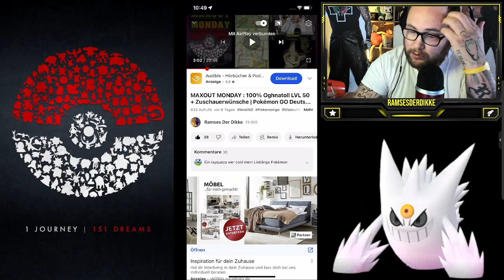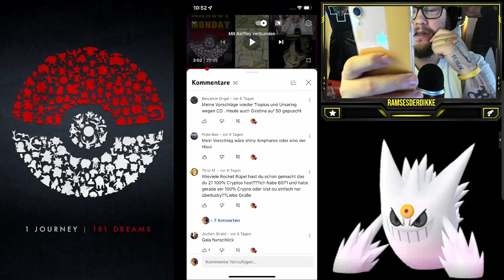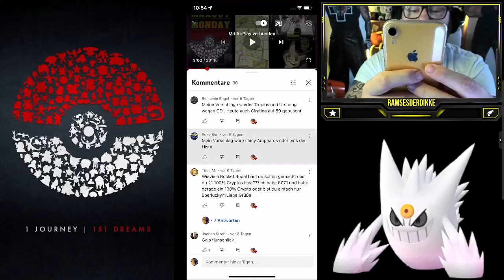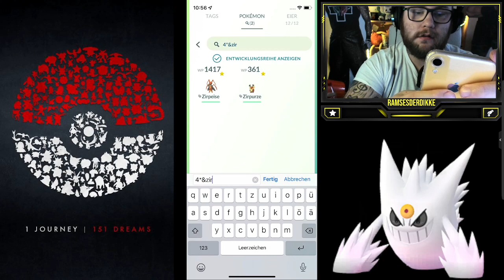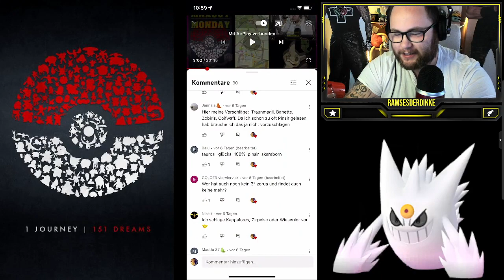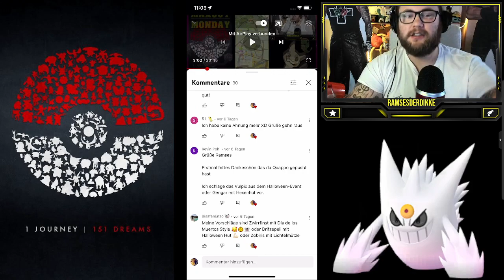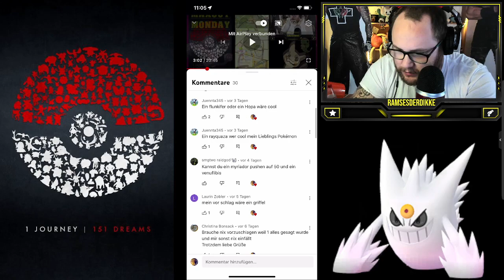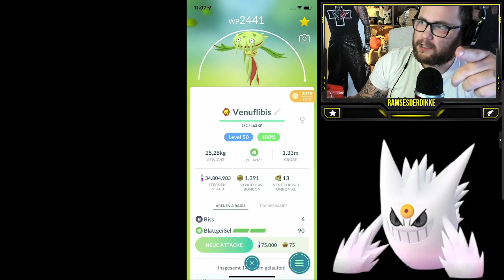MAXOUT MONDAY : 100% Venuflibis LVL 50 + Zuschauerwünsche | Pokémon GO Deutsch # 2187